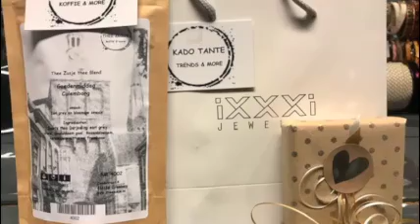ring koningin kado tante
kado voor onze koningin van kado tante. Jawel met trots mogen wij zeggen dat onze koningin hem ook draagt.